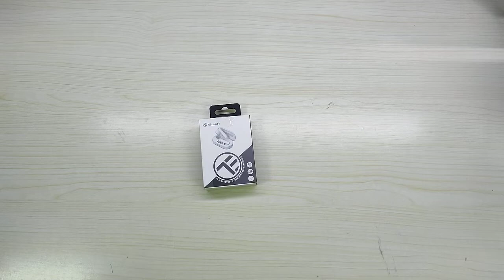TELLUR Flip Cuffie Bluetooth con Custodia di Ricarica, BT 5 0,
Comode e con audio di buona qualità

Il prodotto lo potete trovare ed acquistare qui

Recensione:
Ultimamente mi sto divertendo un sacco nel provare cuffie auricolari di varie fasce di prezzo...
Le cuffie arrivano all'interno di una scatola carina e semplice, con una grafica chiara ed elegante.
All'interno della scatola, troviamo il contenitore compatto con una forma abbastanza classica a guscio, un cavo USB Type C ed un piccolo manuale di istruzioni (anche in Italiano).
Anche questa versione viene fornita con il solo cavo di alimentazione ma senza alcun alimentatore esterno (oramai è diventata una scelta consolidata).
Una volta aperto il contenitore si vedono gli alloggiamenti per i due auricolari e nella parte centrale un piccolo display che mostra lo stato di carica della batteria del guscio e due barre per lo stato di carica degli auricolari.
Le cuffie si configurano in pochissimi secondi (grazie al protocollo Bluetooth 5.0) e sono immediatamente utilizzabili.
La qualità audio è buona ed i bassi sono ben presenti (va sempre tenuto conto del prezzo).
L'assenza di un sistema di riduzione dei rumori non diminuisce di troppo la qualità della conversazione, a patto di evitare luoghi troppo rumorosi... La custodia come dicevo all'inizio è molto carina e l'apertura è ben realizzata al punto che si riesce ad aprirla anche con una sola mano.

Da quanto ho potuto provare è un ottimo prodotto e visto il prezzo di acquisto non posso fare altro che consigliarle.

Unboxing di TELLUR Flip Cuffie Bluetooth con Custodia di Ricarica, BT 5 0,
Grazie.